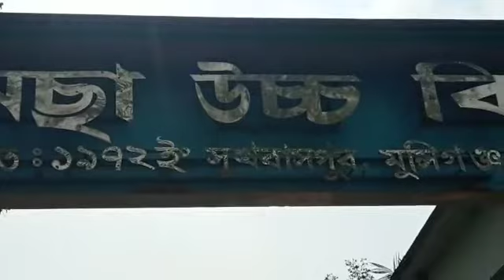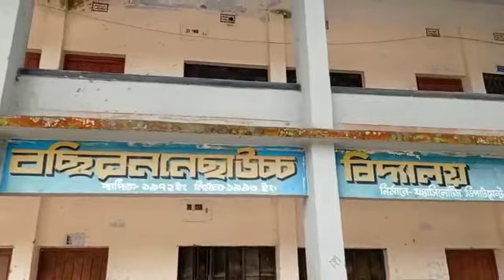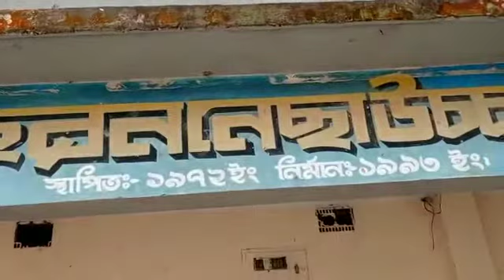Bosirunnesa High School 777+ ~SAK Pof | বছিরননেছা উচ্চ বিদ্যালয় সুখবাসপুর | 777+ News |Rampal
সুখবাসপুর বছিরননেছা উচ্চ বিদ্যালয় -BHSS
Former minister of Bangladesh and BNP leader M Shamsul Islam, He was elected MP from Sukhobaspur, Munshiganj-3 constituency for 03 times. He Build This School Fir Her Mother Name: Bosirunnesa High School Sukhobaspur Munshigonj Dhaka Bangladesh Live 777+ Smile Symbol
Date: 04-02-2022 @Munshigonj Dhaka Bangladesh Live
~Reporter: SAK Pof, Dhaka
~Location : Tinshiri, Sukhobaspur Munshigonj
~Video Send Media: WhatsApp from Dhaka
~Video Upload Location: London
Ref: 777+ Smile Symbol @London